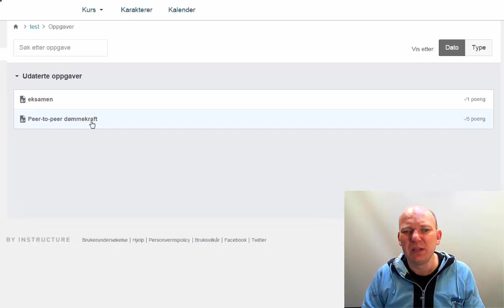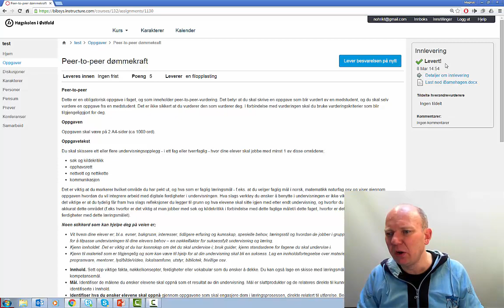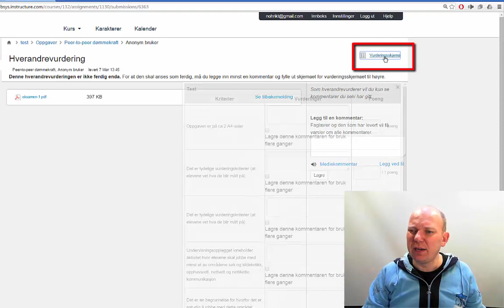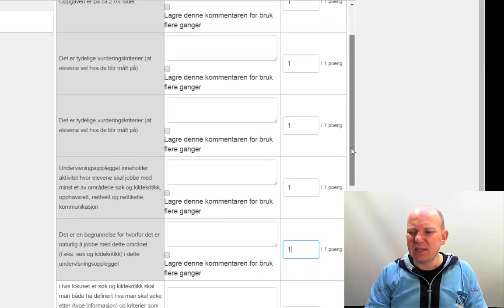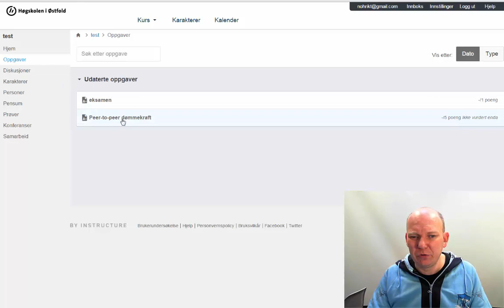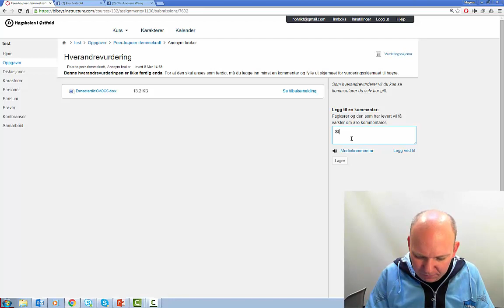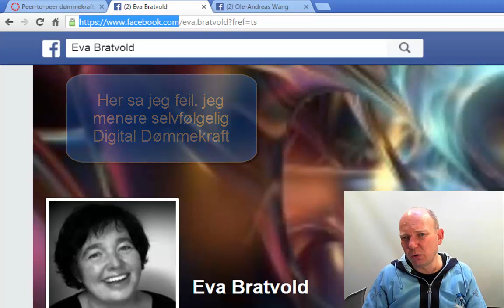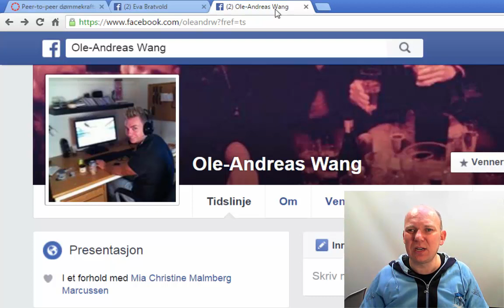Info om Peer to peer oppgave i Digital Dømmekraft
Peer to peer oppgave 1 uke 10 og 11 2016